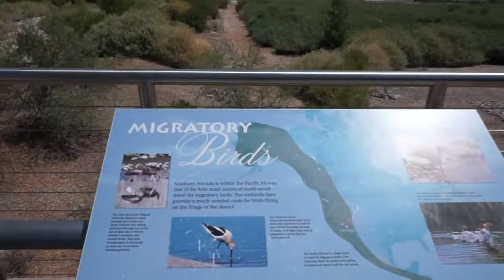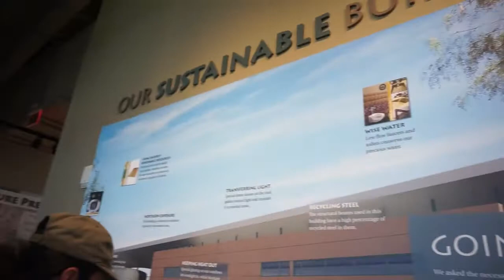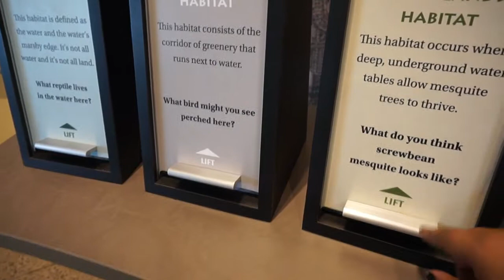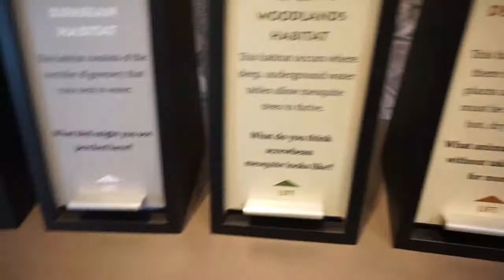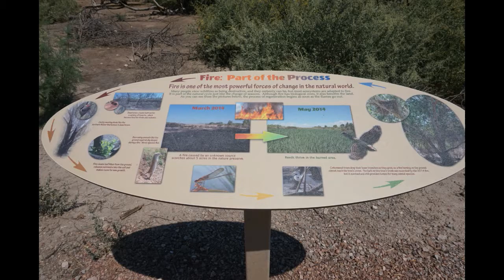LIFE IN VEGAS| EXPLORING THE WETLAND PARK VLOG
↓❋Expand me for more info❋↓
*C H E C K O U T M Y B E A U T Y F A C E B O O K P A G E
**NEW VIDEOS** EVERY W E E K!!!**
LEAVE ALL VIDEO REQUESTS DOWN BELOW ⬇⬇

|**C H E C K O U T M Y V L O G C H A N N E L**|

You get 4-5 beauty products every month delivered to your door, for just $10. Michelle Phan curates the bags!

Im currently at 1,471 as of SEPT 2017